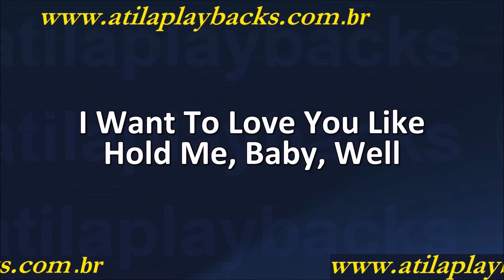Jerry Lee Lewis Great Balls Of Fire